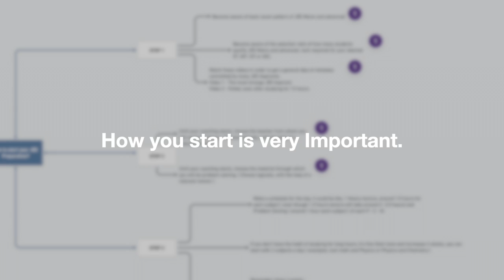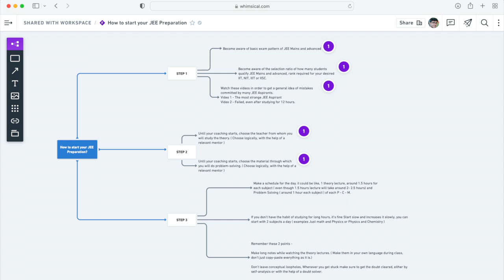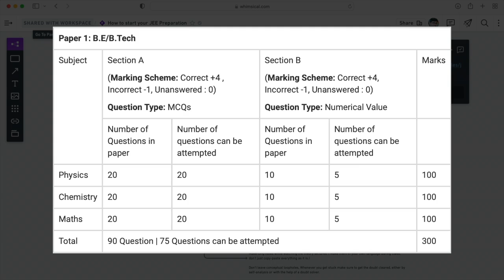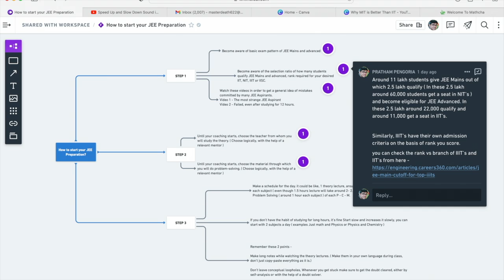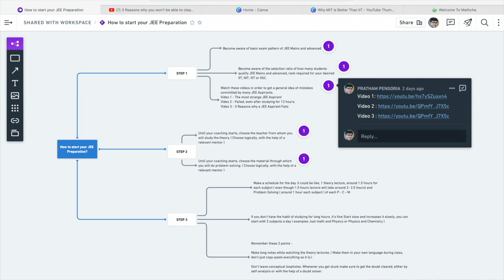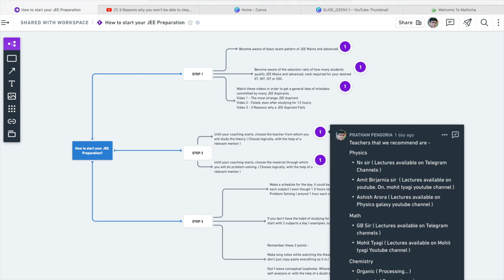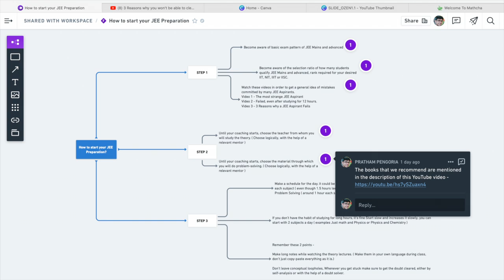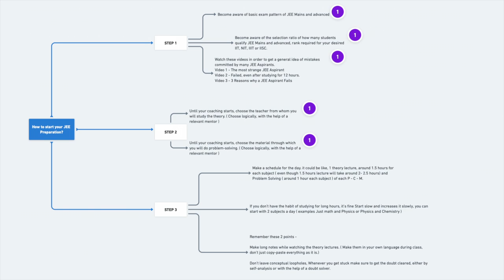How to start your IIT JEE Preparation | A complete Road Map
The book that we recommend for JEE ( Link of them at "--💰cheapest" price ) :

MATH
Cengage Math
Amit M Agarwal ( Calculus )
Amit M Agarwal ( Graphs )
Black Book ( Coordinate )

PHYSICS
Cengage Physics
DC Pandey
700 Advanced Illustrations by Ashish Arora
HC Verma + Solution Book ( Available Online )
HC Verma

CHEMISTRY
Physical Chemistry, N Avasthi ( Problem Solving )
Organic Chemistry, MS Chauhan ( Problem Solving )

TESTING
Previous Year

REVISION
Resonance Rank Booster ( Advanced )
Resonance Rank Booster ( Mains )
Ready Reckoner